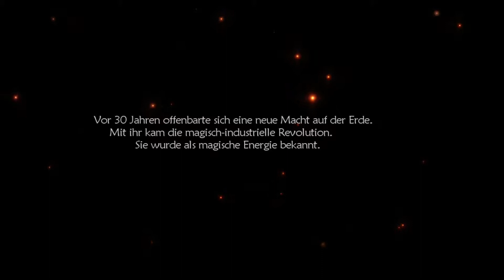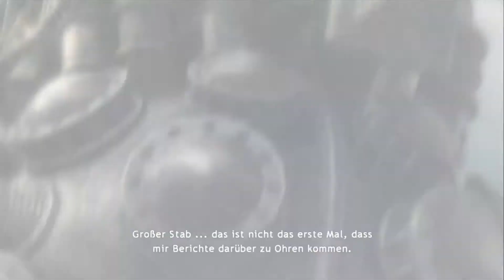Lost Odyssey #002 - Der einzige Überlebende? - [Lets Play] [Xbox 360] [deutsch] [Full HD]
► Lost Odyssey

•Genre: RPG
•Publisher: Microsoft
•Developer: Mistwalker, Feel Plus